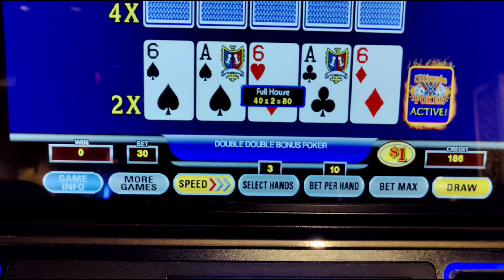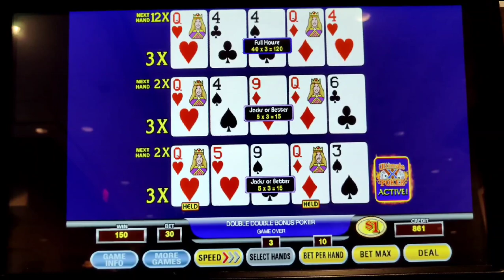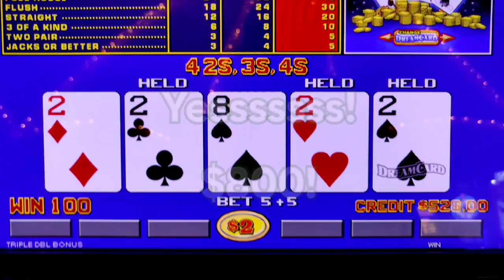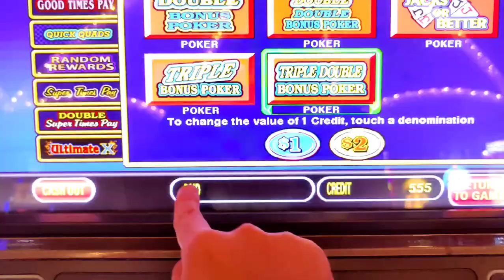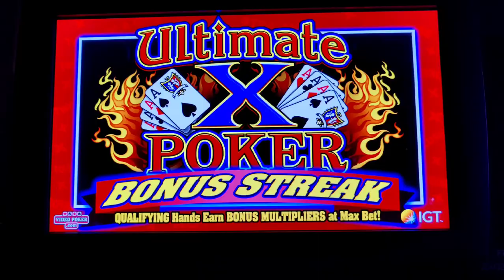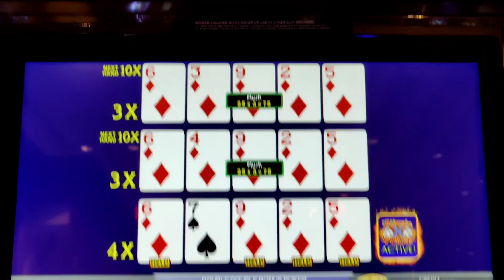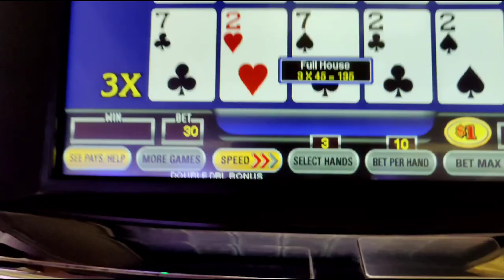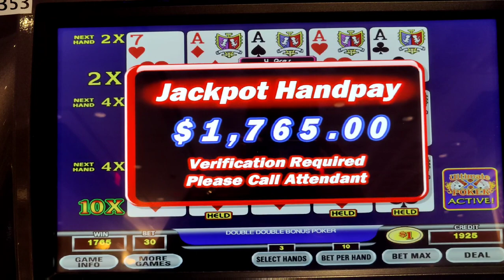JACKPOT on High Limit Ultimate X Video Poker! Aces with a Multiplier!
Ultimate X comes through with 4 Aces and a handpay jackpot... But on which multiplier? Plus other ups and downs on high limit video poker featuring Ultimate X Bonus Streak, Dream Card, and Super Times Pay!